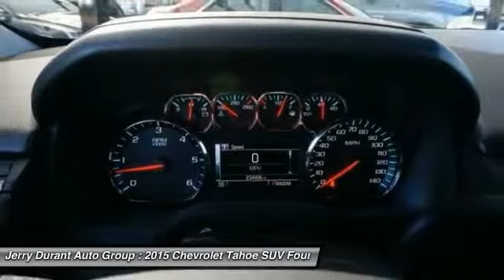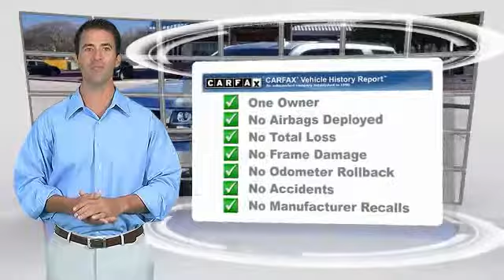2015 Chevrolet Tahoe Weatherford TX FR600458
2015 Chevrolet Tahoe LT

Pick up this Silver Ice Metallic 2015 Chevrolet Tahoe, available today at Jerry Durant Auto Group. Featuring Automatic transmission, it has 23461 miles. This could be the one you've been searching for.